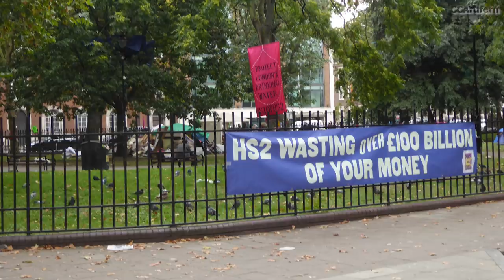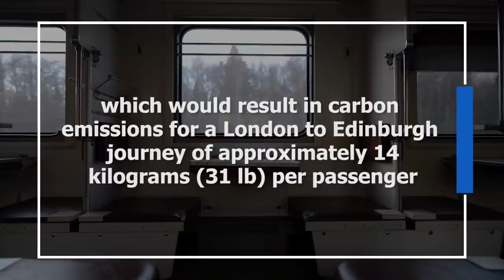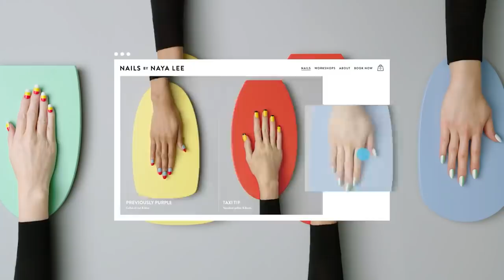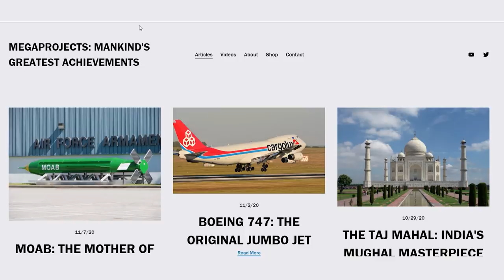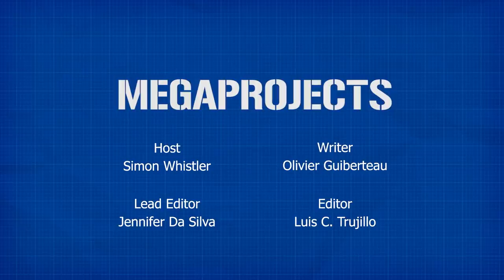High Speed 2: The UK's £100 Billion Rail Project